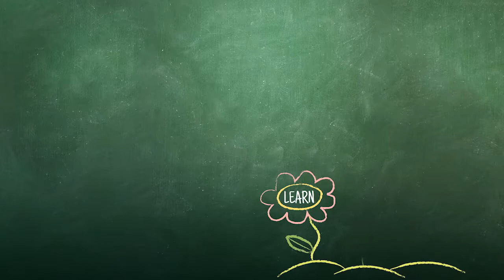Getting Students to Talk About Feelings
P.J. Auchterlonie  |  Caldwell Elementary  |  Wichita, KS

The teacher reads the book "Glad Monster, Sad Monster" and has the students pretend to be one of the monsters -- each of which is connected with a feeling. She asks each student to share something that makes them feel the emotion of their monster, such as glad, loving, or worried.